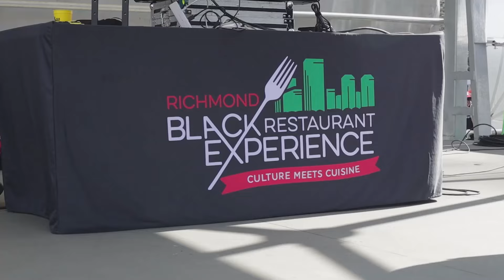MOBILE SOUL SUNDAY